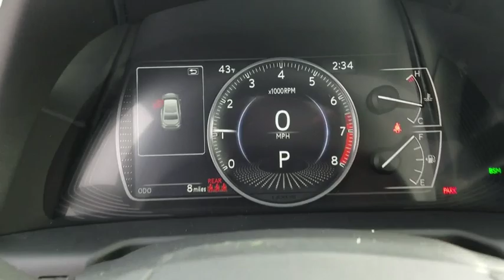2019 Lexus ES Naperville, Aurora, Joliet, Downers Grove, Bolingbrook, IL 190733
Obsidian New 2019 Lexus ES available in Naperville, Illinois at Lexus of Naperville. Servicing the Aurora, Joliet, Downers Grove, Bolingbrook, IL area.
2019 Lexus ES ES 350 Luxury - Stock#: 190733 - VIN#: 58ABZ1B13KU028014

2019 Lexus ES 350 Obsidian FWD Blk Lth. 22/33 City/Highway MPG4D Sedan